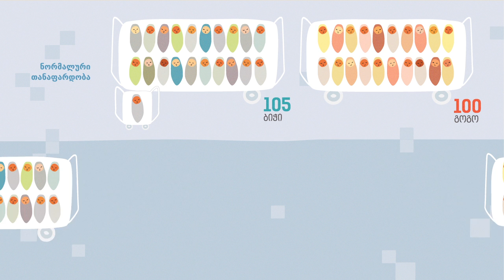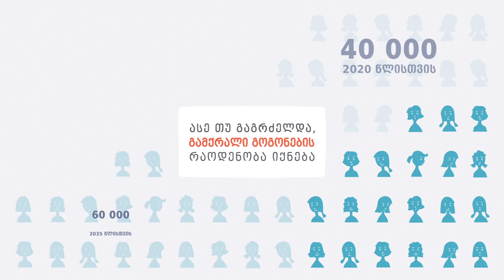საქართველოს გამქრალი გოგონები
ერთი შვილის ყოლის შემთხვევაში, საქართველოში ოჯახების 46% უპირატესობას მიანიჭებდა ვაჟს, ხოლო 9 % - გოგოს.

თუმცა, თუ მხოლოდ ბიოლოგიურ შემთხვევითობას მიენდობიან, წყვილების 30%-ს ვაჟი არ გაუჩნდებოდა, შობადობის დონის გათვალისწინებით (1.7 ბავშვი ქალზე, 2010 წ.)

სტატისტიკური მონაცემები საქართველოში დაბადებისას სქესთა თანაფარდობაზე ადასტურებს ქვეყანაში სქესის შერჩევის მიზნით პრენატალური აბორტების არსებობას: 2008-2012 წლებში ყოველ 100 გოგოზე 112 ბიჭი დაიბადა, მაშინ როცა ნორმა 100 ახალშობილ გოგონაზე 105 ბიჭის დაბადებაა.

შედეგად, საქართველოში 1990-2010 წლებში დაბადებამდე 25 ათასი გოგონა გაუჩინარდა.

ასე თუ გაგრძელდა, გაუჩინარებული გოგონების რაოდენობა 2020 წლისთვის იქნება 40 ათასი, 2030 წლისთვის - 60 ათასი, ხოლო 2050 წლისთვის მათი რაოდენობა 80 ათასს მიაღწევს. ამ დროისთვის გამქრალი ქალების რაოდენობა მდედრობითი სქესის მოსახლეობის 4% იქნება.

ინფოგრაფიკა შეიქმნა ანგარიშის „გენდერული ნიშნით სქესის შერჩევა საქართველოში“ (2014) მიხედვით, რომელიც პირველი სისტემატური კვლევაა საქართველოში და რომლის მიზანია დაბადებისას სქესთა შორის დისბალანსის შესახებ არსებული მონაცემების სიღრმისეული განხილვა.